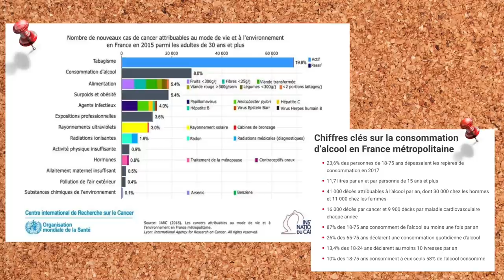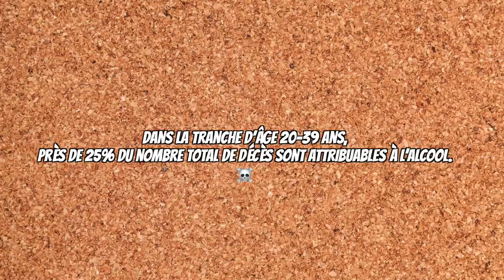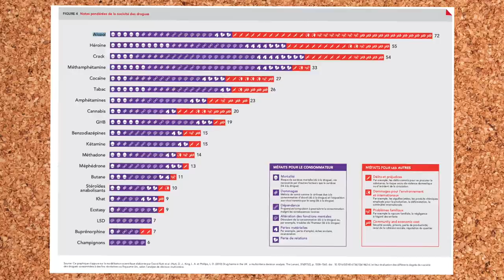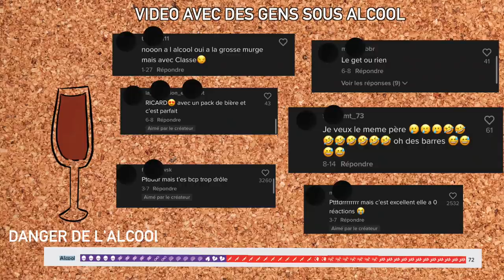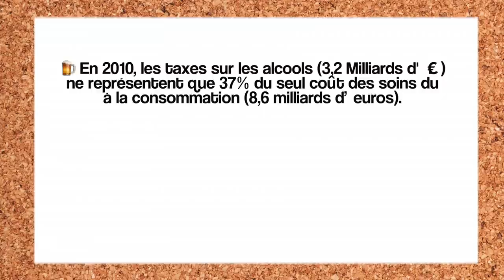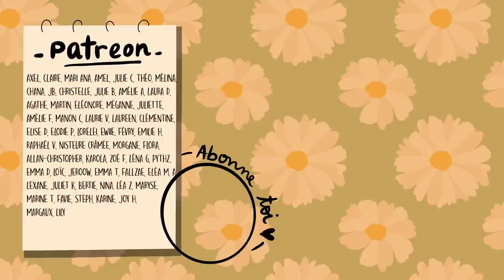LA BANALISATION DE L'ALCOOL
❀  Je reviens enfin avec ce sujet qui me tient à coeur, la banalisation de l'alcool sur les réseaux sociaux, le fait de trouver ça si cool, alors que ça détruit des vies au quotidien. Cette vidéo est mon petit SOS, pour pour vous prendre conscience du réel problème.

Son livre, livre, co-écrit avec Judith Lossmann "D'avoir trop trinqué ma vie s'est arrêtée" (collaboration commerciale non remunérée)

Quel est le rôle de la société face à la consommation d’alcool ?

♡ Au fait, je suis Léa, j'ai 27 ans et je suis en L3 de Socio